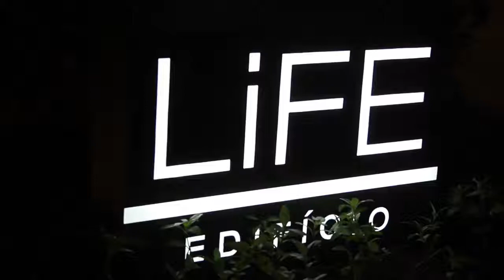MENIN ENGENHARIA COLOCA À DISPOSIÇÃO UNIDADES ESPECIAIS DE APARTAMENTOS COMPACTOS DO EDIFÍCIO LIFE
* 20% dos apartamentos estão sendo negociados agora, com o prédio entregue e já consolidado
* Apartamentos seguem nova tendência do mercado imobiliário, atraindo investidores da cidade e até de outros estados, com perspectiva de grande valorização

DETALHES você vê no HORAHtv